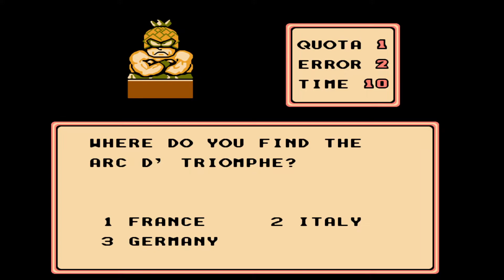992 Banana Prince NES 1080p 60fps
Banana Prince, NES, Nintendo, Longplay, Playthrough, Walkthrough, Runplay, Speedrun, TAS, HD, 60 fps, Quick, Retro, Video games, AVGN, Best, 720p, 1080p